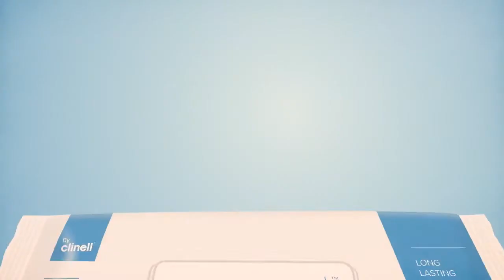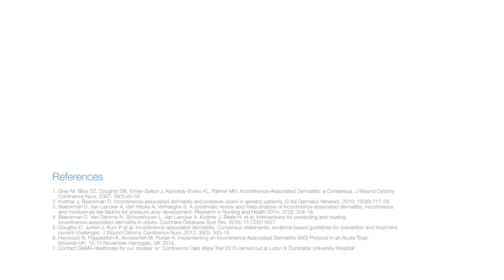Contiplan All In One Cleansing Cloths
Provide a time saving alternative to traditional methods of cleansing.